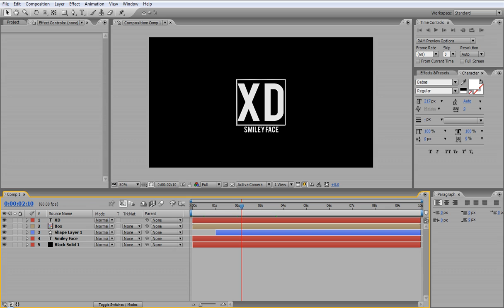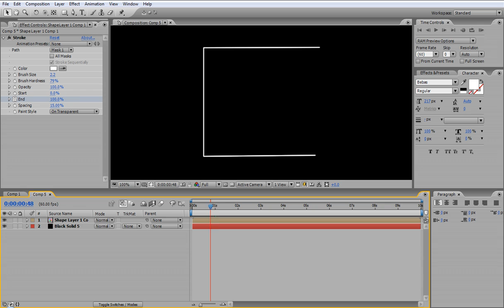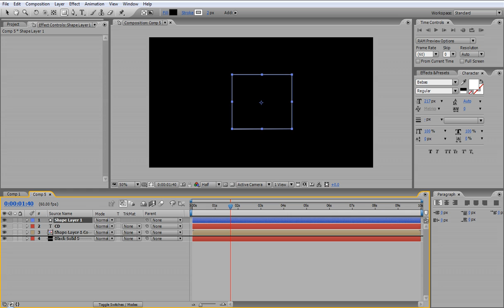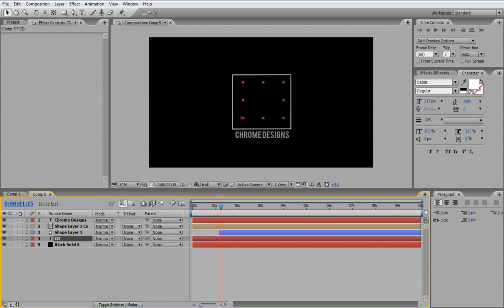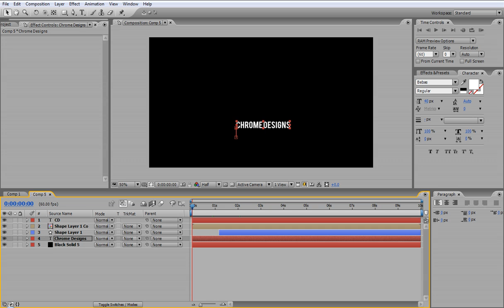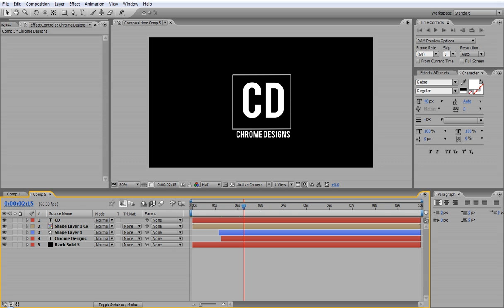Creating a Box like Intro | After Effects Tutorial [HD]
Got tired towards the end ;P Hope you like this tutorial and i'll see you later!